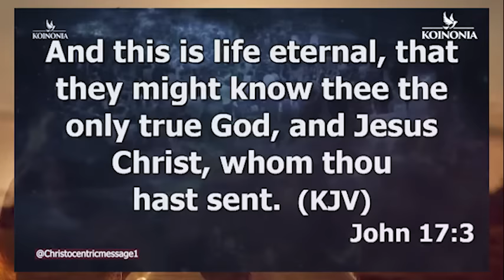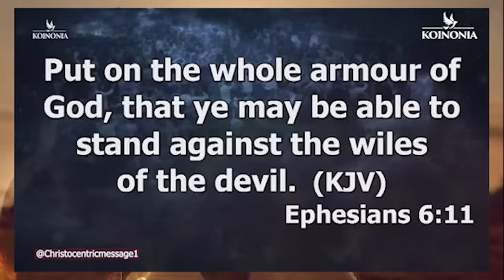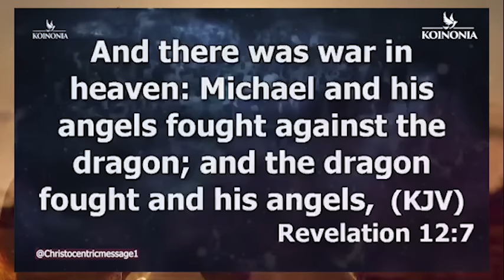AS WE BEGIN THIS NEW MONTH, LEARN THESE - APOSTLE JOSHUA SELMAN